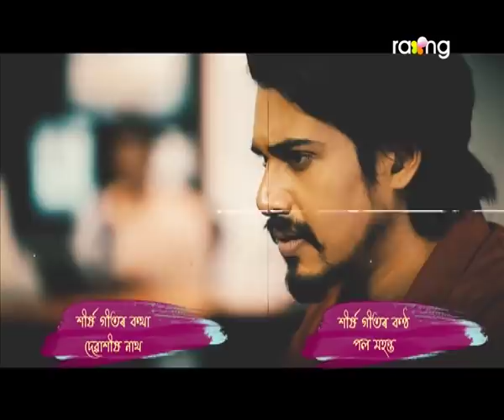Chakrabehu - চক্ৰবেহু | 21st Spt 2021 | Episode No 86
মাকে ভূত দেখা বুলি কোৱা কথাষাৰ দুৰ্গাই বিশ্বাস কৰিবনে?

CHAKRABEHU a soap opera starting tonight is a serial that yielded a steady stream of convoluted mysteries, incredible performances, and unpredictable twists sometimes you just can't stop yourself from bingeing a nicely paced true-crime dramatization with unlikely actors in the crucial roles.